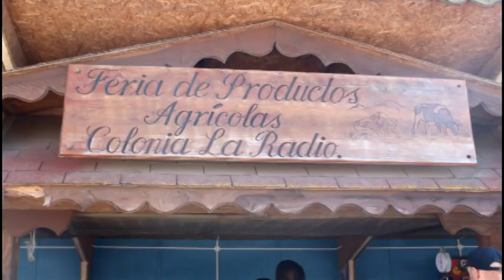FERIA COLONIA LA RADIO SABADO 01 ABRIL 2017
FERIA COLONIA LA RADIO DE FRUTILLAR

Todos los días miércoles y sábado les espera la Feria de Productos Agrícolas de Colonia La Radio.

Desde las 08:30 a 14:00 hrs. Con lo mejor del campo.
Verduras, Plantas y flores de Interior y exterior, Productores de queso, Miel, Mermeladas, y Pastelería.
Leche.

Desde el campo a su mesa sin intermediarios,

Lo natural del campo en el sur de Chile está en Frutillar a un costado de la plaza Carlos Springer en Frutillar